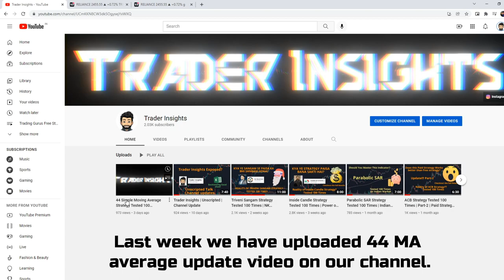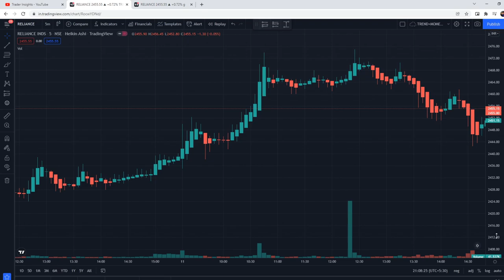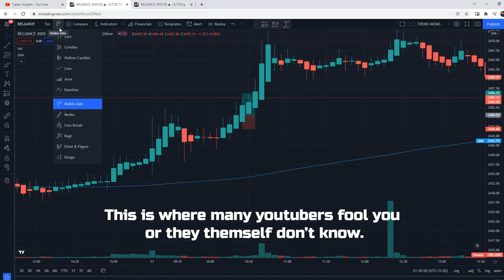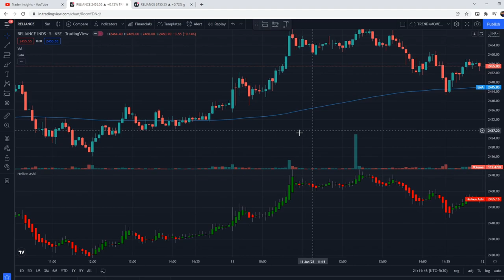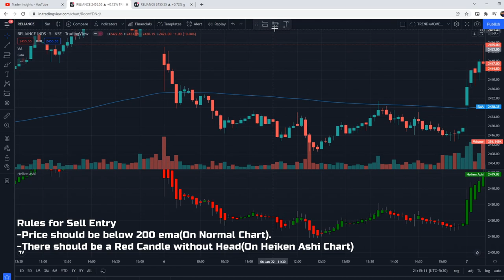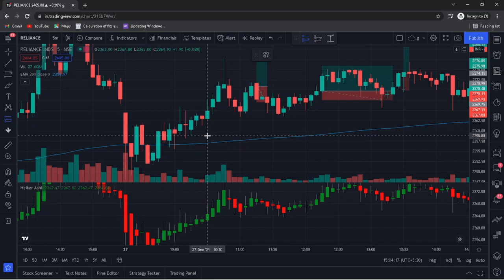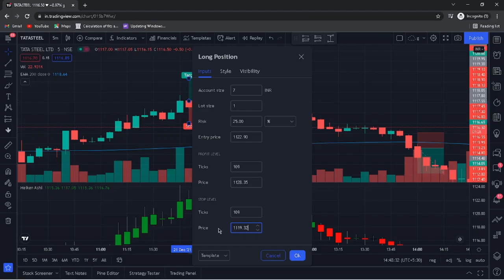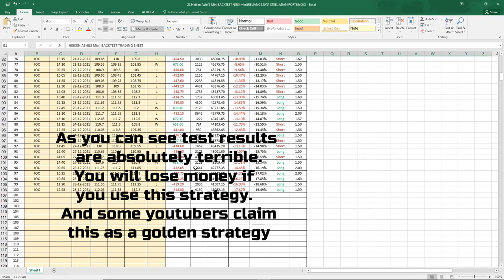Heikin Ashi + 200 EMA Strategy | Indian Market | Full Results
How to use Heikin Ashi Trading Strategy and what's the real win rate of this strategy? Let’s find out.

What's the  Heikin Ashi Trading Strategy and what's the real win rate? I will be testing many different trading strategies on the Trader Insights channel, if you are new to trading, watch them. After all, you don't want to risk your money on a strategy that doesn't even work.